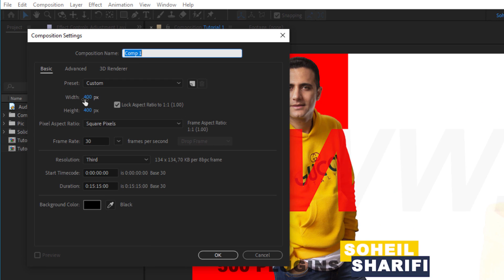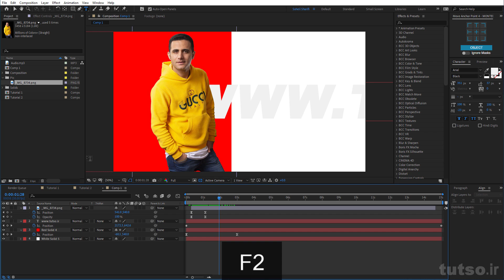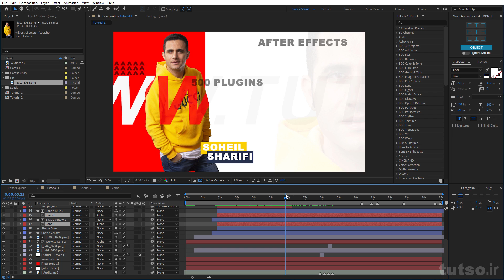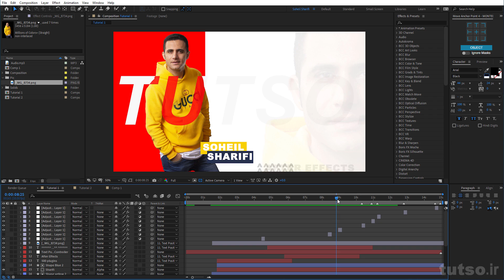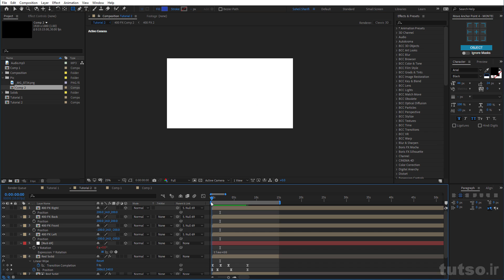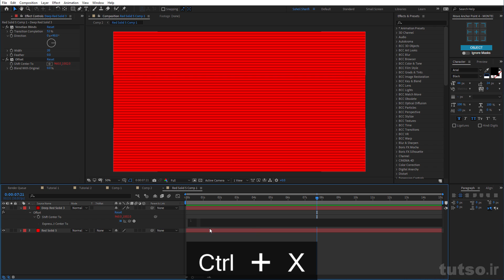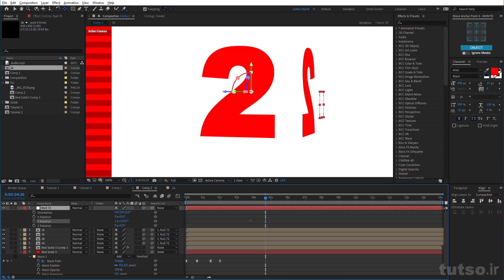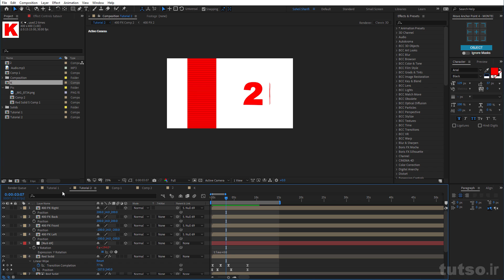Tutorial After effects : Flat Motion Graphics | ساخت دو نمونه فلت موشن در افترافکت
Flat Motion Graphics | آموزش فلت موشن

آموزش دو تکنیک جالب و ساده در فلت موشن که با رعایت کردن و اجراش میتوینن نمونه های خیلی زیادی از این سبک ها رو بسازید

بدون کپی کردن از کسی خودتون سازنده باشید
و بعد ایده میگیرید برای ساخت فلت موشن یا موشن گرافیک یا اینترو و پرومو

در این آموزش در طول 50 دقیقه دو نمونه فلت موشن براتون ساختم از صفر تا 100 که بهتون خیلی تو اجرا کمک میکنه

 expressions used  | کد نویسی هم صورت گرفته  که میتوین کدش رو کپی کنین

[value[0],value[1]+time*60]

اگه هنوز تو شوک هستی که یه کار به این سادگی چطور اینقدر نکته داشت
باید بهت بگم افترافکت همینه
پر از ترفند و حقه
دوره های آموزشی محموعه تاتسو به صورت گزینه به گزینه  میباشد و به توضیح کلیات نمپرداخته بلکه جزیی ترین ایتم ها تدریس شده

فول‌پک شامل تدریس  موارد زیر میشه :
✅Davinci resolve ( ورکشاپی )
✅500 plugins after effects 😍😍
✅Pf track + Mocha pro (Tracking)

جزییات بیشتر و دیدن دموی دوره ها در وبسایت

💪تو این 5 دوره یه متخصص واقعی میشید

یعنی عمرا کامل تر از این رو بتونین پیدا کنین و اگه پیدا کردین من 50 درصد اضافه هم بهتون تخفیف میدم که کلا پک براتون بشه رایگان ، نیست با ضمانت میگم بهت.